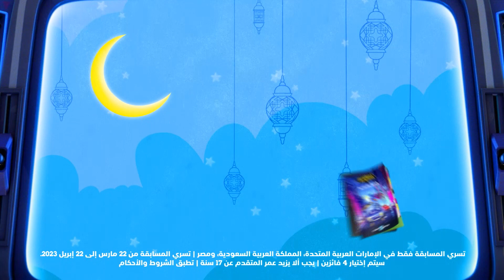Boomerang: Cartoonito MENA (Arabic) - Batwheels: Watch & Win - Promo (March 2023)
Reupload from @CartoonitoMENA This video only is only meant to be viewed by users over the age of 13. The content being uploaded can be considered "archived content" and has no intent in being considered "for children" and therefore, does not violate any of YouTube’s policies.